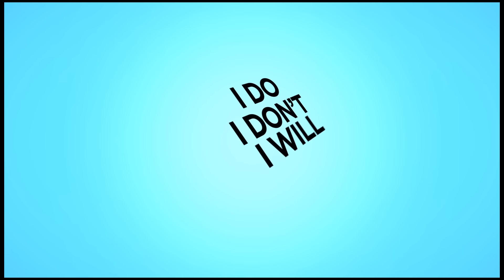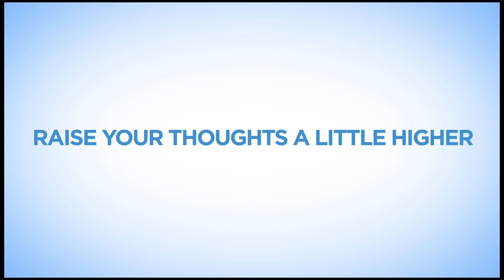TobyMac - Speak Life (Lyrics)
Official lyric video by TobyMac for the song “Speak Life” from the album Eye On It.

Music video by TobyMac performing Speak Life (Lyrics). (P) (C) 2012 ForeFront Records.